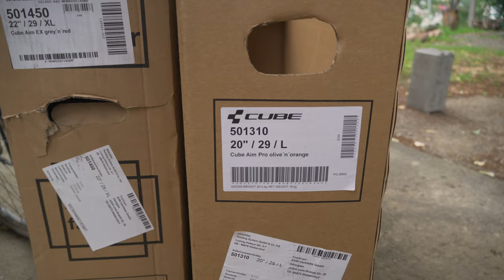COMMENT VOYAGER EN AVION AVEC SON VÉLO ?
Comment voyager en avion avec un vélo ?

Il y a quelques trucs importants à savoir pour bien te préparer à partir pour ton voyage à vélo.
Prendre l’avion avec un réchaud ?
Peut on mettre des bagages dans la boite avec le vélo ?
Il y a t-il un poids à ne pas dépasser ?

Voyager avec un vélo peut parfois être un casse-tête, mais dans cette vidéo, je te montre comment nous allons prendre l’avion avec nos vélos en boite.

Bon visionnage !

Jade & Yanouk

QUI SOMMES-NOUS ? ✨
Nous c'est Jade et Yanouk. Nous sommes un couple québécois ayant tout quitter pour partir à l'aventure. Le 15 Juillet 2021, nous avons démarré notre rêve ; faire le tour du monde à vélo. Sur cette chaine, on t'emmène avec nous dans nos aventures de la France à la Malaisie. À travers les rencontres, on s'intéresse au monde qui nous entoure et on souhaite te le présenter en images.

* CHAPITRES *
00:00 Intro
01:01 - Trouver une boite
01:32 - Option simple ?
02:33 - Trucs utiles à demander
03:46 - Étape 1 Les pneus
04:17 - Étape 2 La selle
04:47 - Quels outils choisir ?
05:12 - Étape 3 Le guidon
05:55 - Étape 4 Le dérailleur
06:42 -  Étape 5 Roue avant
08:20 - Freins à disque
08:45 - Mise en boite
09:04 - Les pédales
09:47 - Démonter ses pédales
11:11 - Mise en boite #2
12:47 - Le réchaud
13:46 - Outro